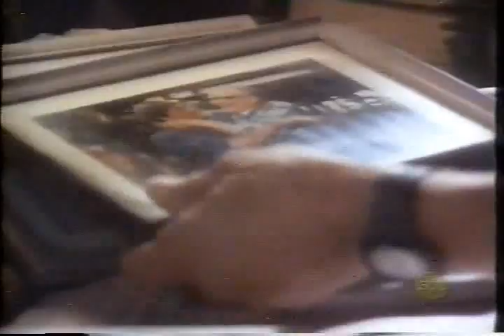CONDENAÇÃO BRUTAL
GRAVADO DA TELA DE SUCESSOS DO SBT, COM DUBLAGEM DUBLAVÍDEO

Frank Leone (Stallone) é um detento que tem mantido um comportamento exemplar durante todo o tempo que está na penitenciária. Agora, há apenas seis meses de reconquistar sua liberdade, um velho inimigo (Sutherland) - diretor de uma prisão de segurança máxima - quer impedir sua libertação a todo custo. Motivado por uma obscura e cruel sede de vingança, o diretor consegue que Leone seja transferido para Gateway - a prisão que ele dirige - sólido objetivo de transformar estes seis meses em uma eternidade. O diretor irá continuar a submetê-lo a situações extremas, para obrigá-lo a cometer qualquer erro que possa utilizar como desculpa e, assim, prolongar sua CONDENAÇÃO BRUTAL para toda a sua vida.